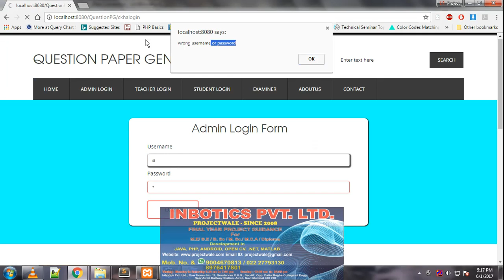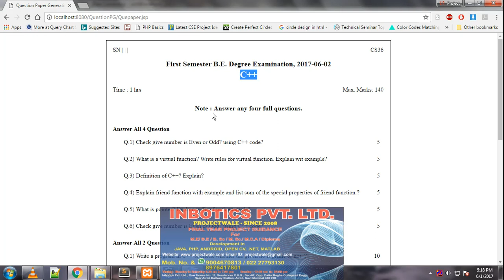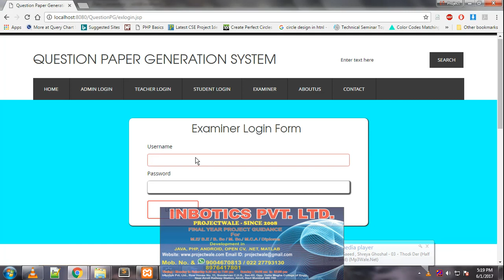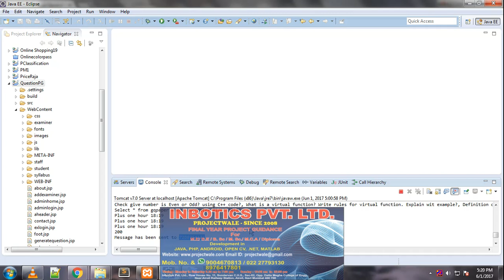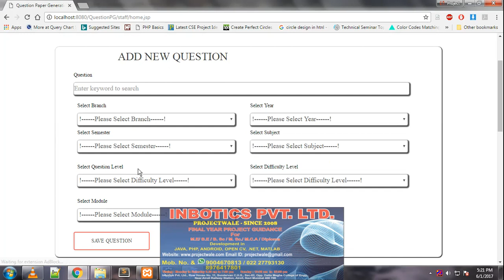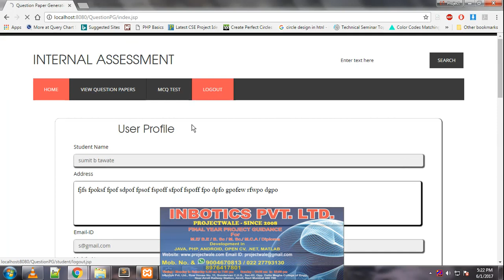QuestionPaper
Hello everyone,
You learn -
• Coding
• Programming
• Web Development
• App Development
• Android Development
• Placement Preparation
• Artificial Intelligence
• Machine Learning
• Data Science
• Data Structure
• Python Full Stack Development
• Frontend Development
• Backend Development
• Payment Gateway
• Django Tutorial
• Python Tutorial
• Interview Preparation
• Coding Community